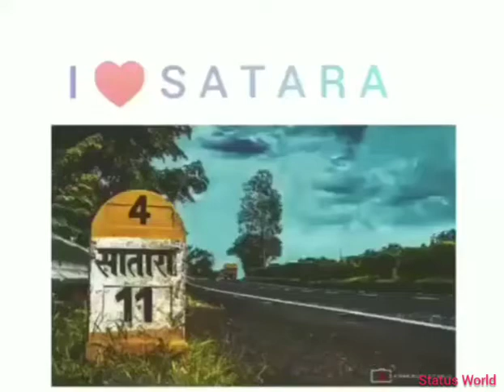Natural Beauty Of Satara Status..